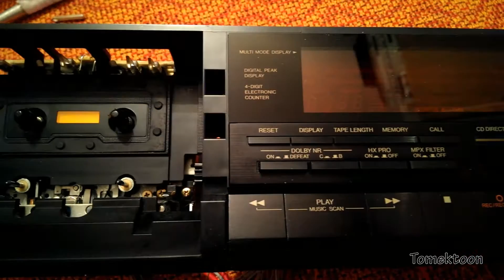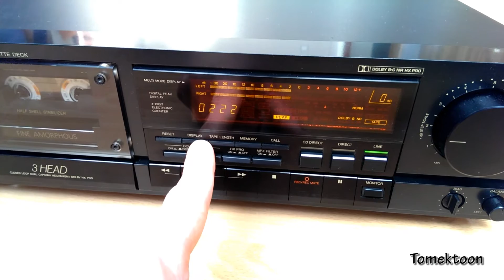JVC TD-V621 Cassette Deck teardown/inside (1989/90)